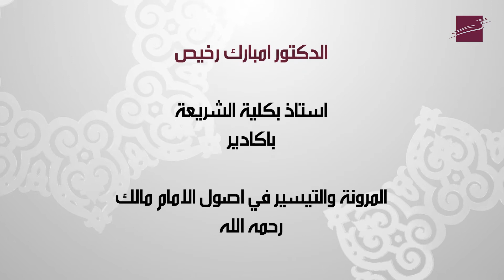الدكتور امبارك رخيص - المرونة والتيسير في اصول الامام مالك رحمه الله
الدكتور امبارك رخيص استاذ بكلية الشريعة باكادير - المرونة والتيسير في اصول الامام مالك رحمه الله